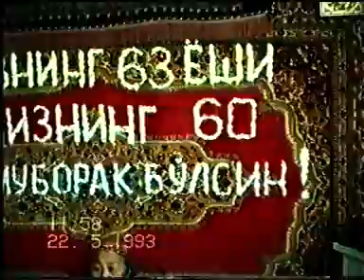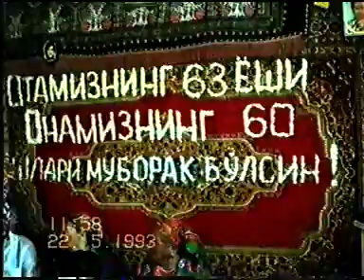K.B.S Studio Retro to'ylar Do'san bobo 63 yoshda 1991 yil 1-part